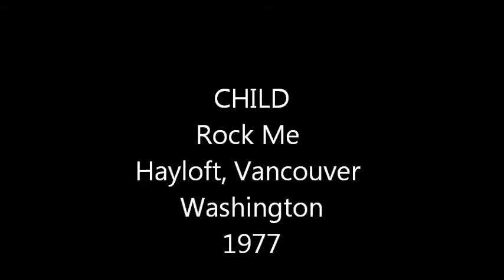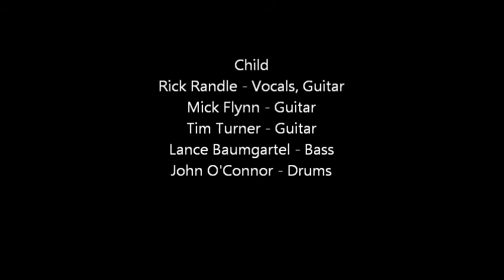CHILD Seattle Band Rock Me Baby at The Hayloft Vancouver Washington 1977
With;
Rick Randle - Vocals, Guitar,  Mick Flynn - Guitar,  Time Turner - Guitar, Lance Baumgartel - Bass, John O'Connor - Drums